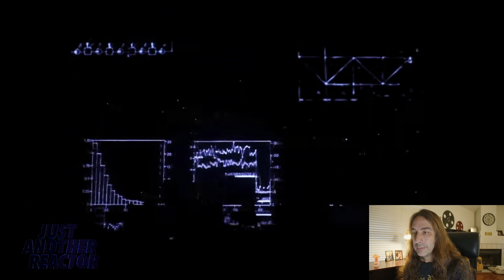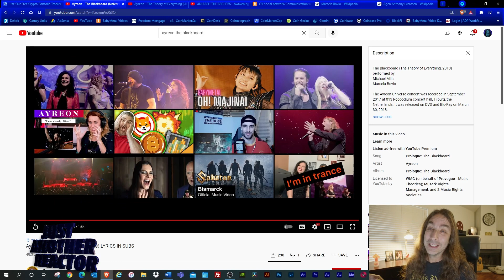Just Another Reactor reacts to Ayreon - The Blackboard and The Theory Of Everything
In this video I react to Ayreon - The Blackboard and The Theory Of Everything

Support for this channel is greatly appreciated.